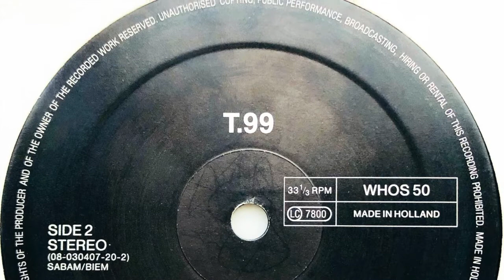T99 • Anasthasia (Intro Bonus) (1991)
Members: Olivier Abbeloos, Patrick De Meyer, Phil Wilde & Zenon Zevenbergen
Profile: Late 80's and early 90's Belgian duo.
T99 was first started by Patrick De Meyer releasing three solo works. Patrick later heard Olivier Abbeloos working on a track called "Anasthasia" and proposed Abbeloos to release it as T99. Abbeloos agreed if from that point on they were a group by the name of T99. They later go on together to produce their only album "Children Of Chaos".
Zenon Zevenbergen did the vocals for T99.
Olivier Abbeloos and Patrick De Meyer aka T99 don't have any connection with Human Resource or Rotterdam Termination Source, only Zeno Zevenbergen is assossiated with them.

Label: Who's That Beat?
Cat. #: WHOS 50
Format: Vinyl, 12", 33 ⅓ RPM
Release date: 1991
Country: Belgium